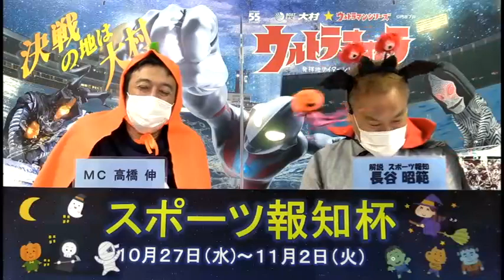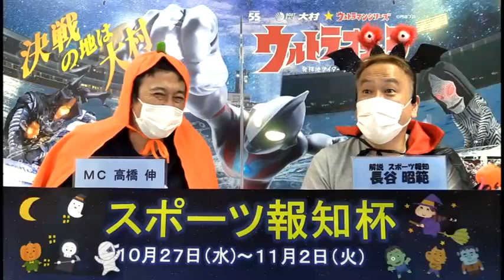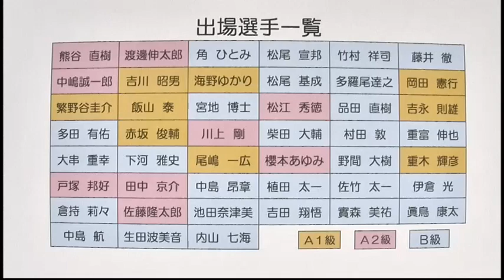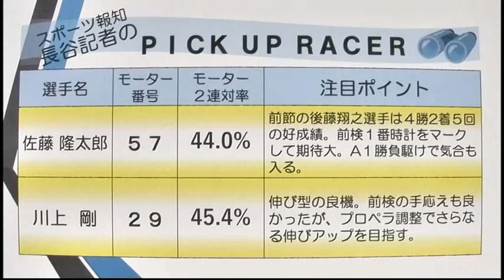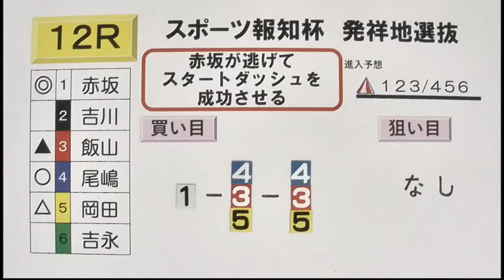スポーツ報知杯 １日目 展望番組（報知予想）